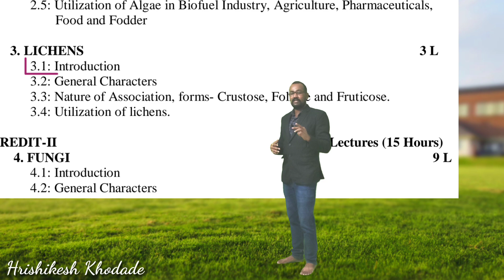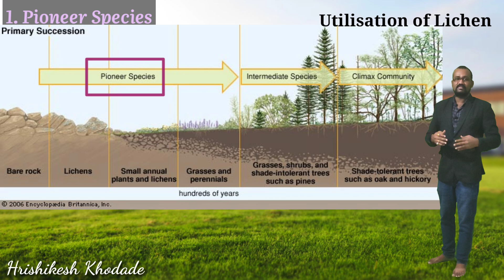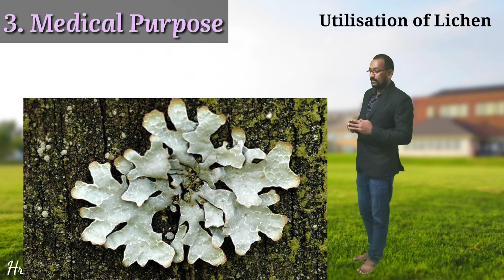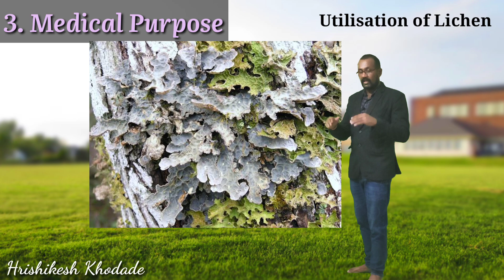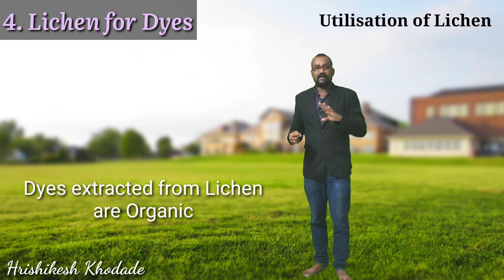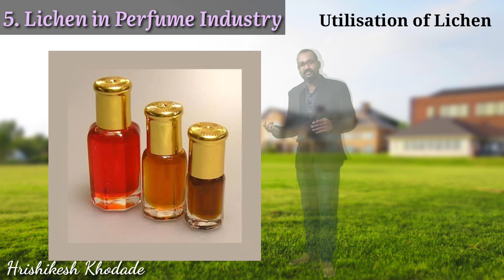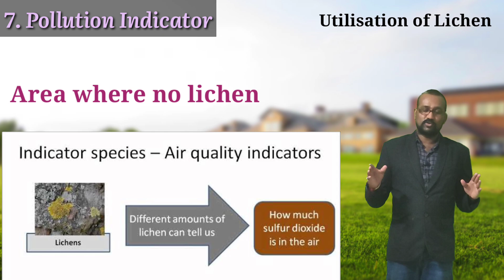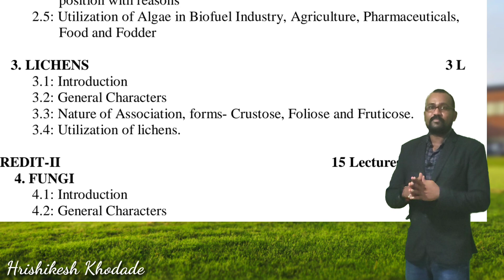FYBSc | Botany | Lect-3 | Chapter 3- Lichen Study | Utilisation of Lichen | Importance | Application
this is the last part of chapter number 3#lichen study in this lecture we are going to discuss about various uses or utilisation of lichen with respect to the environmental point of view as well as the human point .
    lichens are used such as dyes, Tannin, perfume, food and other purposes here in this video we will be discussing about uses of lichen for more industrial point of view,
     with this lecture we are finishing the chapter number 3 that is a lichen  study, that I am sure you must understood the complete senior you what Lichens actually are and their importance for the ecosystem point of view thank you,

assistant professor
department of Botany
s. m. Joshi College Hadapsar Pune

 I would like to tell you that my parent institute also contain their own knowledge bank which is known as rate knowledge Bank so it is my request to you to please visit the rate knowledge Bank the link is given in the description thank you